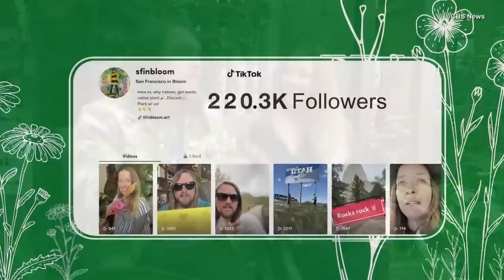Couple Making California Streets Prettier With ‘Guerrilla Gardening’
This San Francisco, California, couple walks the streets with pink water guns in hand so they can spread flower power. They call it “guerrilla gardening.” The pair told CBS New’s Lilia Luciano that they not only help bees pollinate flowers, but residents love it. “Some people call it our magic trick. It's nature's magic trick. We're just helping it along,” they said. Inside Edition’s Andrea Swindall has more.